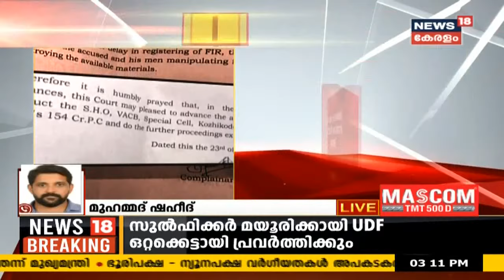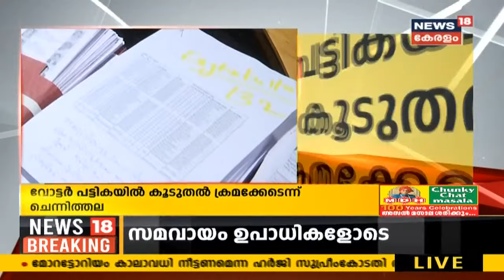Malayalam News @ 3PM: തലശ്ശേരി ബിജെപിയിൽ പ്രതിസന്ധി കടുക്കുന്നു | 23rd March 2021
സ്ഥാനാർഥിയുടെ പത്രിക തള്ളിയ തീരുമാനം ഹൈക്കോടതി ശരിവച്ചതോടെ തലശ്ശേരിയിൽ ആരെ പിന്തുണക്കുമെന്ന ചർച്ചകൾ ബിജെപിയിൽ സജ്ജീവം. ആകെയുള്ള സ്വതന്ത്ര സ്ഥാനാർഥി സി ഓ റ്റി നസീറിനെ പിന്തുണയ്ക്കുന്ന കാര്യത്തിൽ നേതൃത്വം നിലപാട് വ്യക്തമാക്കിയിട്ടില്ല.